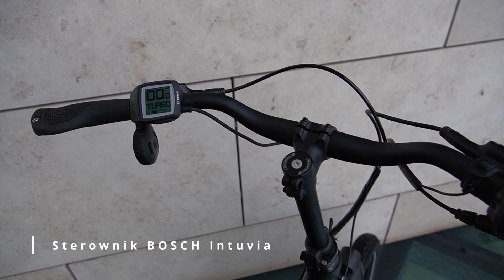iSY S8 F sprytny rower elektryczny na pasku ,na kołach 20" i systemem Bosch Active Line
❤ ZAINTERESOWANY ❤
✎ Jeśli masz jakieś pytania - zadaj je w komentarzu, a na pewno na nie odpowiemy.